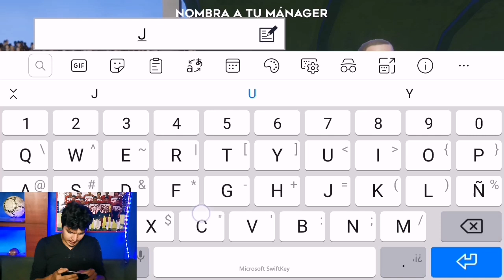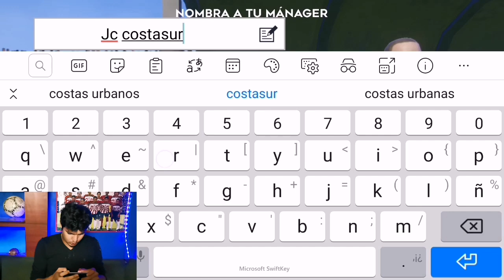Nuestro capitán para el nuevo modo carrera dream league soccer 2021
Empezamos una nueva seria del dream league soccer 2021, donde escojeremos a nuestro capitán para el equipo y empezar esta aventura serie y formar un equipo de puros jóvenes promesas.

©️JC Costasur 2021